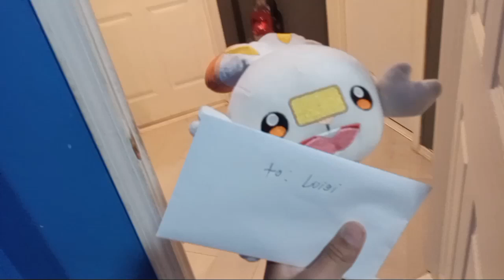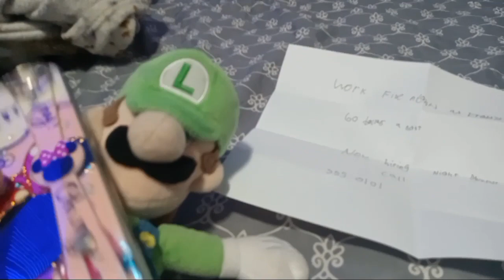Luigi works at Five Nights At Freddy's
I worked hard on this video